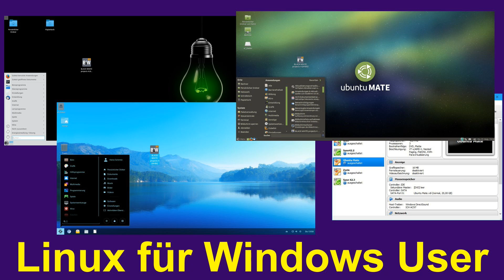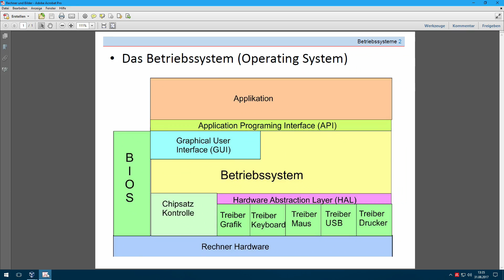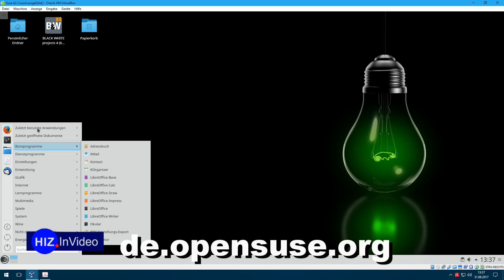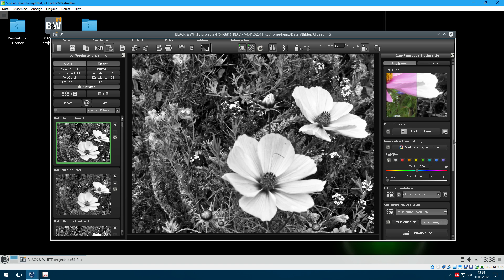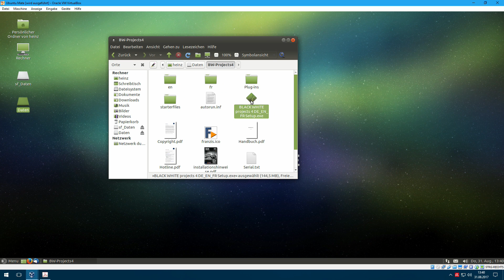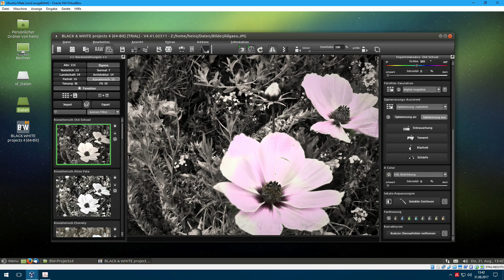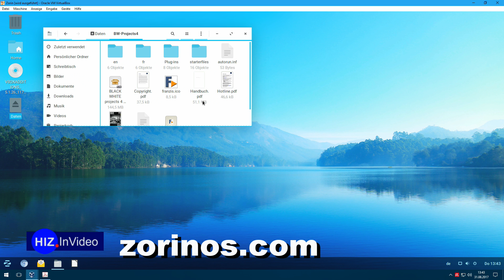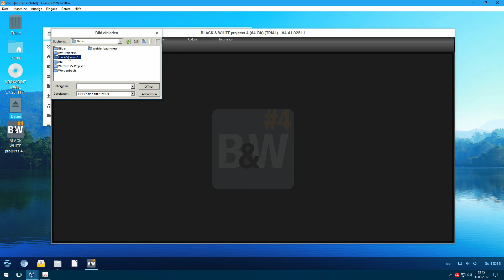Linux für Windows Anwender – HIZ142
Viele, die intensiv in der Windows Welt leben, haben eine Scheu vor Linux. Dabei gibt es von dem Open-Source Betriebssystem Versionen, die stark an Windows erinnern und auf denen viele Windows-Anwendungen laufen. Ohne Berührungsängste kann man mit ZorinOS oder UbuntuMate die Welt von Linux erkunden, ohne auf gewohnte Programme zu verzichten. Mit Wine steht ja ein Emulator zur Verfügung, der die Windowswelt eröffnet. Für erste Tests kann man die Betriebssysteme auf einer virtuellen Maschine installieren.